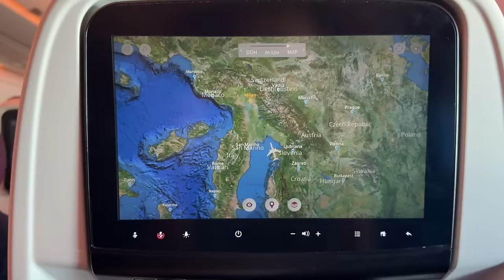Europe, we are coming ! From Bali to Milan, seru banget !!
Keseruan perjalanan dari bali sampai milan bersama Mami Maharani dan keluarga, Ritassya Wellgreat dan tim Ms Cosmetic